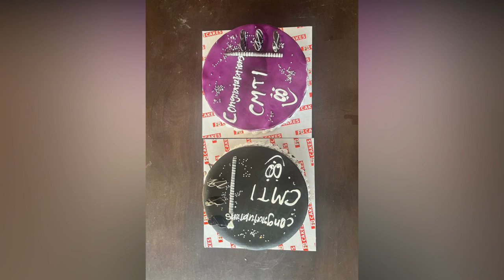Vikas | CMTI | CACM | KLE | 2022 | Placement & Learning - Best Internship Courses in Bengaluru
CMTI has strong advisory board with experts from the Industry, for more details

Install our Mobile Android Application 80+ Courses available in Multiple Languages

CMTI has training programmes for working professionals also. CMTI is official Technical Training partner of Naredco Karnataka, Civil Engineers Association of Tamilnadu, Larsen & Toubro and Many more associations

CMTI is associated with various professional organizations like ACCE / IGBC /ICI/ Focus.

For Offline / Online short term courses / Internship Courses fill the enquiry form

For more details you can whatsapp to 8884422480